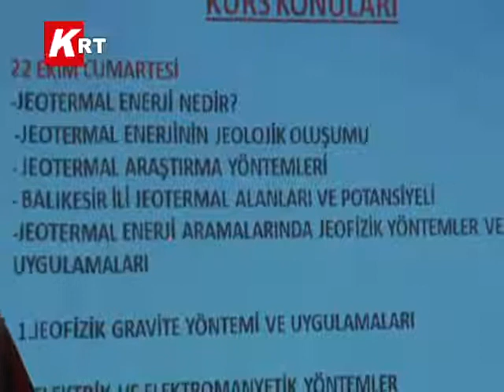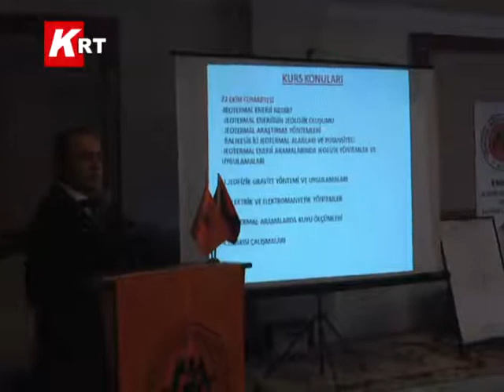"Tarım Bakanlığı Jeotermal Seracılıkta Balıkesir'i Teşvik Kapsamına Almalı"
Jeofizik Mühendisleri Odası Balıkesir İl Temsilcisi Çetin Septel, jeotermal enerji aramalarında jeofizik yöntemleri kursu öncesi jeotermalde Türkiye'nin konumunu değerlendirdi. Tarım Bakanlığı'nın jeotermal seracılıkta teşvik kapsamındaki iller  arasında Balıkesir'in olmamasına anlam veremediğini söyleyen Çetin Septel, bu konuda bir adım atılması gerektiğine belirttiği konuşmasında şunları söyledi.